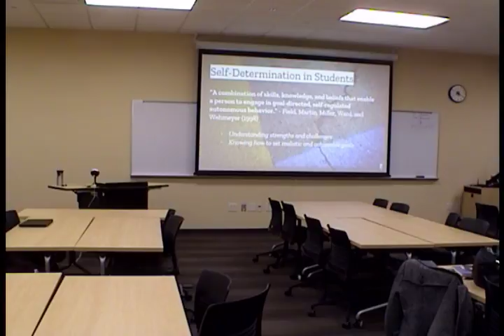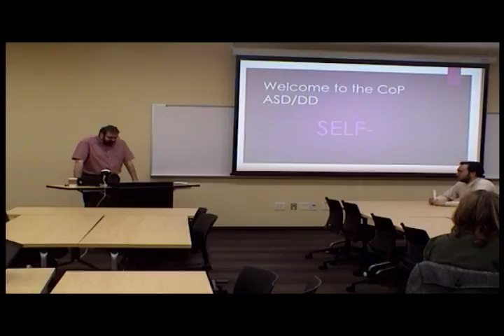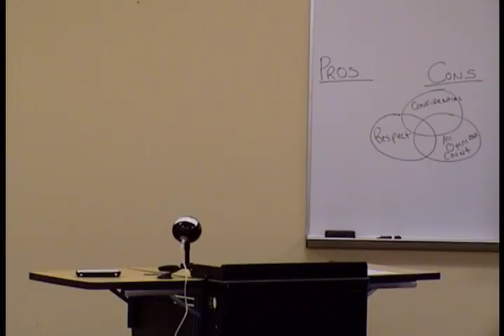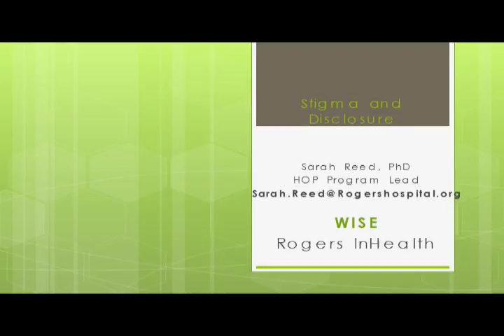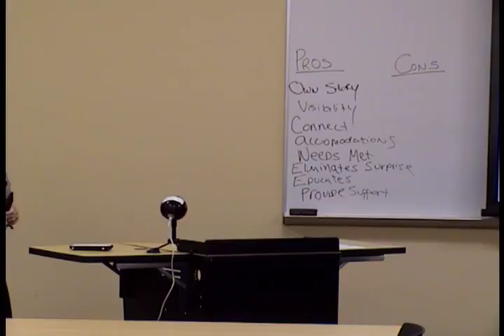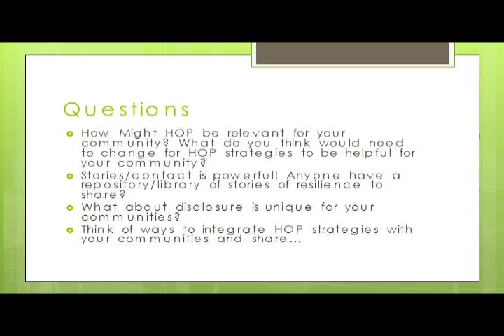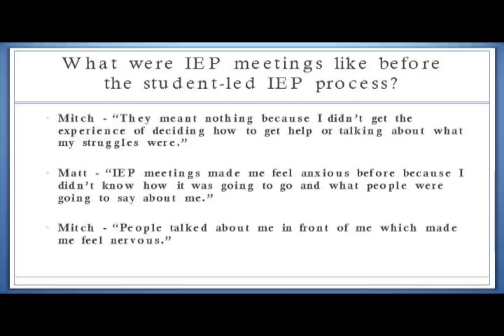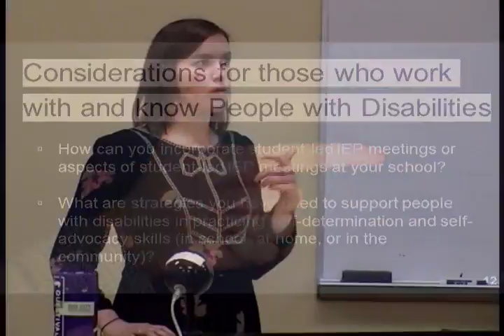CoP ASD/DD 2018